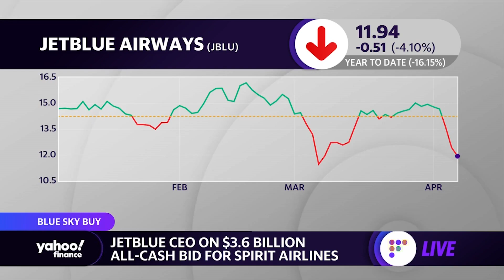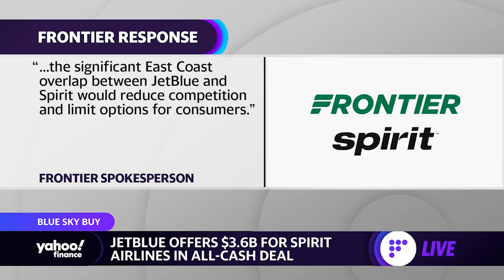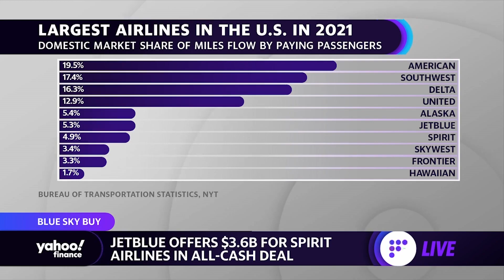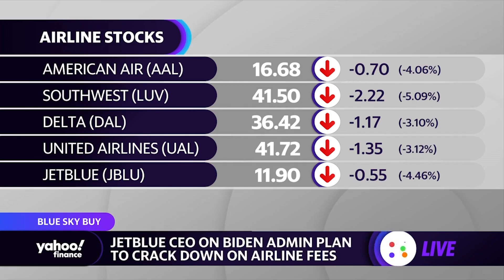JetBlue CEO says the airline is ‘pro-competition’ with Spirit bid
JetBlue CEO Robin Hayes joins Yahoo Finance Live's Brian Cheung to discuss the airline's $3.6 billion bid for Spirit Airlines, which competes with Frontier's offer.